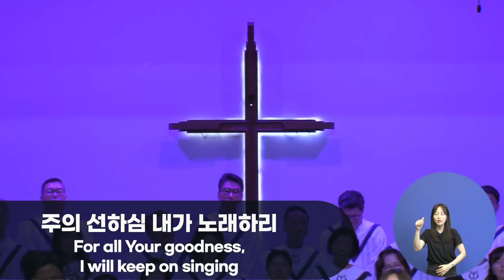생명 주께 있네 + 예수 안에 소망 있네 + 송축해 내 영혼 | 뉴송워십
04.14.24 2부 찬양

교회명 : New Song Church
CCLI Copyright License #: CCLI 3170931
CCLI Streaming License #: CCLI 21483205